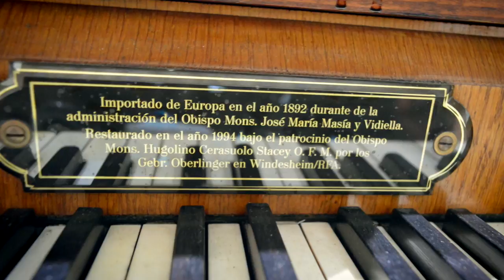CATHEDRAL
“Cultural places of the City of Loja” 28th Graduating Class Project